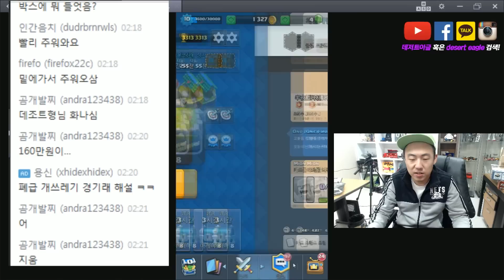이상길 덱 전격 분석! [Clash Royale 헤비현질러 플레이!] 데저트 이글 DesertEagle, 클래시로얄 (Clash Royale)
DesertEagle 콘텐츠에대한 한 줄 소개
볼수록 매력 넘치는 상길형, 데저트이글의 유튜브입니다.